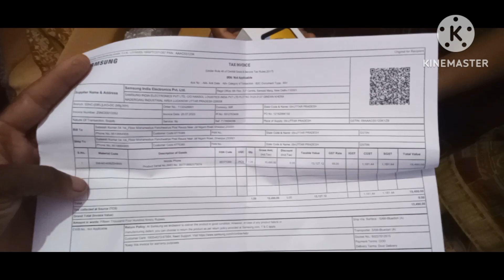Is Samsung JM chowd of 5G applicated karma boxing